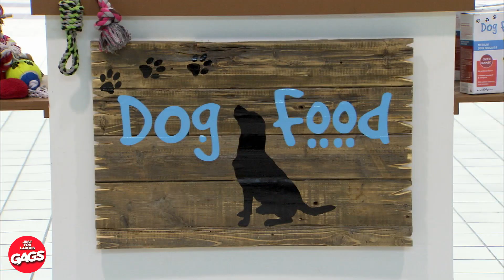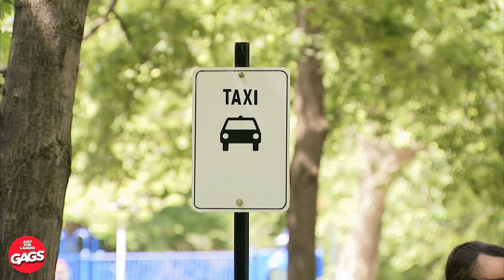اختبار لمعرفة ما إذا كان يحب طبخها حقًا... | Just For Laughs Gags بالعربية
قد قام بالتظاهر بحب طعامه طوال هذا الوقت... لقد كنا نقوم بمقالب سخيفة على أشخاص غير مرتابين في الأماكن العامة ونلتقط ردود أفعال مضحكة مع